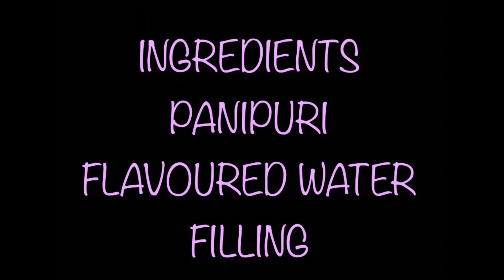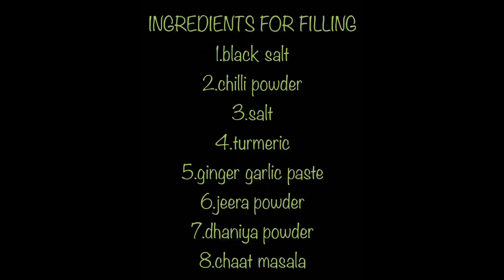Hyderabadi panipuri recipe|घर में गपछुप कैसे बनाए|homemade panipuri lockdown20’|Golgappe ki recipe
Have no idea who brought Pani Puri recipe to Hyderabad!!We Hyderabadis of all age groups got addicted to this lovely street food. Now this street snack is available in almost every galli of Hyderabad and our working day ends only after eating this yummy Pani Puri every day. We Hyderabadis call it as "Gupchup".

Crispy Puri, sweet, spicy, tangy, hot & cool.. what not.. we find all tastes of life in this lovely Pani puri. Getting tempted..??? No worries. I am sharing mouthwatering Pani Puri recipe in Hyderabad style with you all today.

Generally boiled Chickpea is used in Panipuri in all other places of India. But in Hyderabad we use boiled Peas to prepare this mixture which gives awsome taste to the masala. Checkout the detailed recipe and do it today.